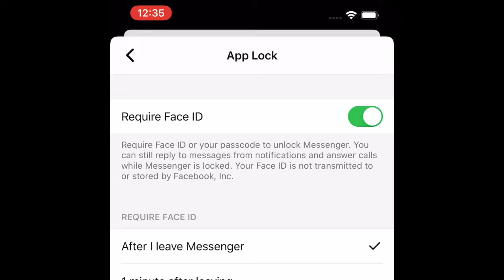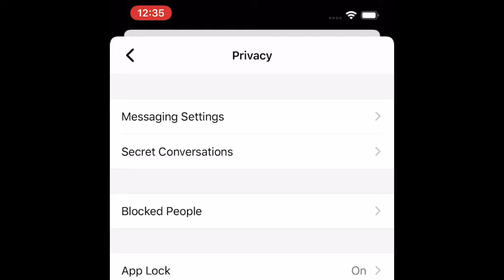How to Secure your FB Messenger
Hi mga kaHuggers!

you want to know how to unlock your fb messnger?

Instagram and Twitter accounts: @reelteddy
Facebook account: Teodoro Feria Rivano Jr.